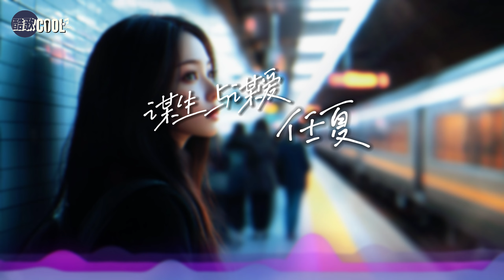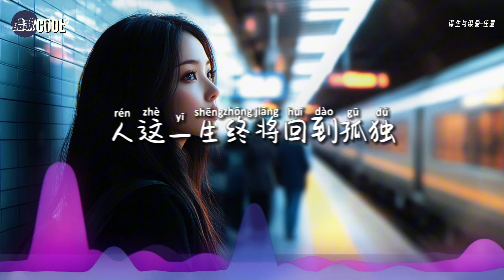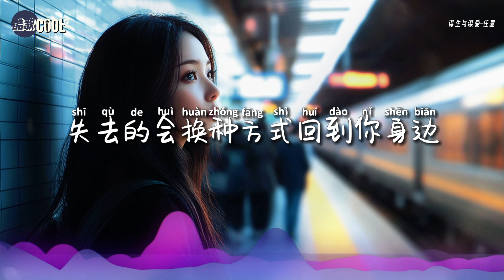任夏 - 谋生与谋爱「失去的会换种方式回到你身边」【🎧AI高质音乐 / 拼音歌词 Lyrics】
『愿你谋生的路上不弃良知，谋爱的路上不弃尊严』

❤ 愿你在追逐梦想的过程中，不忘保持初心
    在追求爱的路上，永远尊重自己
    即便失去，也相信失去的会以新的方式回到你身边 ❤

❖歌詞在下面❖

谋生与谋爱-任夏

作词：任夏
作曲：曲多美/任夏
演唱：任夏
编曲：江厉
吉他：赵翔
和声编写/和声：谌宥
人声编辑：迟色
混音：浓汤宝
制作人：何文宇
制作统筹：谌宥/翊学长
监制：熊磊/王腾飞
宣发：星云计划×一米星空
发行人：韦琪
发行公司：万象星云

谁都会流泪
谁都会崩溃
谁都躲在过夜里买醉
麻木才能勉强入睡
谁都会受伤
谁都会心碎
人这一生终将回到孤独
遇见的人终将各奔南北
愿你谋生的路上不弃良知
谋爱的路上不弃尊严
你会遇见谁 上天早已注定
是为了让你学会再见
世界上本来 就不存在永远
失去的会换种方式回到你身边
谁都会受伤
谁都会心碎